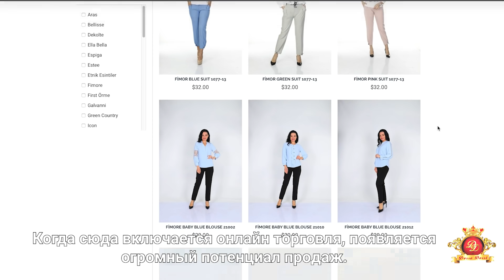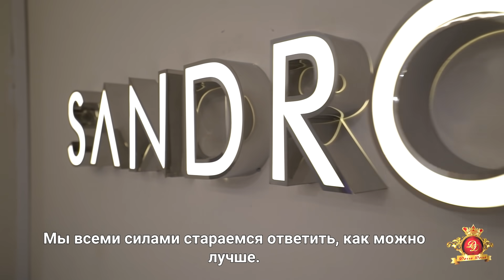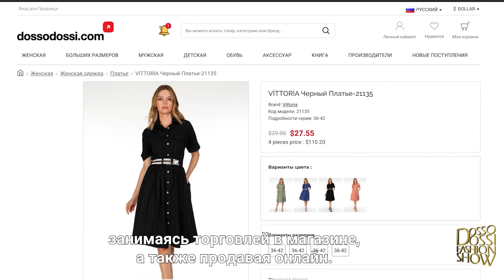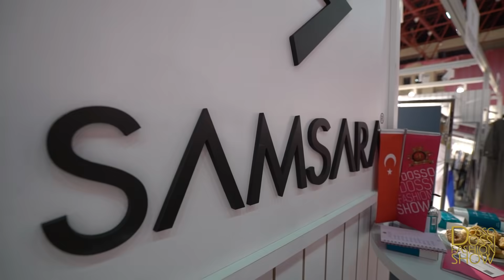Supplier of "Dosso Dossi"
Hakkımızda
Tekstil dünyasına 2002 yılından beri yeni renkler kazandıran Dosso Dossi, kısa zamanda büyük işlere imza atarak, tüm dünyada adından bahsettirmiştir. Bugün, dünyanın iş ve tatil anlayışını birleştiren ilk organizasyonunun yaratıcısı olmanın haklı gururunu yaşayan şirketimiz, hizmetlerini her geçen gün daha da mükemmelleştirmektedir.İş dünyasında profesyonellik kadar, samimi insan ilişkilerinin de önemli olduğuna inanan Dosso Dossi, müşterileri tarafından sonsuz bir güvenle ödüllendirilmektedir.Moda ve organizasyon alanında Türkiye’nin dünya çapında markası haline gelen şirketimiz, bundan sonra da sizlere en iyisini sunmaya ve kazandırmaya devam edecektir.

Having been bringing new colors to the textile world since 2002, Dosso Dossi put its signature under important successes and has been recognized all over the world. Our company which takes justified pride of being the creator of the first organization combining business and holiday concept of the world, is perfecting its services each passing day. Believing in the importance of the intimate human relations as well as the professionalism in the business world, Dosso Dossi is rewarded by its customers with an infinite trust. As a global brand of Turkey in fashion and organization field, our company will keep on offering and giving you the best.

DOSSO DOSSI HOLDİNG
YENİLİKÇİ, ÖNCÜ ve SEÇKİN GİRİŞİMLER…
Bugün beş farklı sektörde faaliyet gösteren Dosso Dossi Holding'in kökleri tamamen yeni bir bakış açısı ve iş anlayışı ile hayata geçirilen Dosso Dossi Fashion Show'a dayanıyor. Başarı ve kazanç dolu 10 yılı geride bırakan Dosso Dossi Fashion Show, iş ile tatili birleştiren, yüzlerce markayı binlerce müşteri ile buluşturan dev bir organizasyon. Dosso Dossi Holding'in Fashion Show'da somutlaşan benzersiz iş yapma anlayışı, Holding'in diğer sektörlerdeki faaliyetlerine de yansıyor. Dosso Dossi Holding getirdiği yenilikçi iş anlayışı ile imzasını attığı her sektörde sağladığı yüksek katma değer ile öncülüğü üstleniyor. Dosso Dossi'nin "müşteri memnuniyeti" kavramına getirdiği yepyeni anlayışın konaklama sektöründeki yansıması olan Dosso Dossi Hotels global bir marka olma yolunda emin adımlarla ilerliyor. İstanbul'un gözbebeğinde lüks konut ve rezidans projesi, seçkin hedef kitlesi ile Dosso Dossi Holding'in hangi alanda olursa olsun iddialı ve yenilikçi bakışı ile fark yaratmayı başardığının bir göstergesi. Sultan Gıda ile kendi faaliyet alanında Romanya'nın lideri olan Dosso Dossi Holding'in hedefi, bir alanda elde ettiği başarıyı Avrupa ve Ortadoğu'da liderlik ile taçlandırmak. Birbirinden farklı görünse de bütün işlerin ortak noktası yenilikçi ve öncü girişimler olması.

Ağrı Doğubeyazıtlı işadamı Hikmet Eraslan’ın hikayesi… Yurtdışında aldığı eğitim sonrası Türkiye'ye döndü. Laleli'de başladığı iş hayatında hazır giyim üreticisi olmayı hayal etti. Ancak bu işte hayatının en büyük tecrübesini edindi. Üretimin kolay olmadığını iş battığında anladı. Yeni bir iş konsepti geliştirdiğinde birçok kişi inanmadı. Tekrar ayağa kalkarak "Dosso Dossi Fashion Show"ları düzenlemeye başladı. Hedefi Anadolu'daki binlerce hazır giyim üreticisini yurdışındaki büyük alıcılarla buluşturmaktı. 2005 yılında kurduğu markası ile dünyada ses getiren organizasyonlara ve fuarlara imza attı. İş ve tatil konseptini birleştiren Ağrılı İşadamı Hikmet Eraslan, 16 yılda 800 milyon dolarlık iş hacmi yaratırken, Adriana Lima, Kendall Jenner, Izabel Goulart, Isabeli Fontana ve Paris Hilton gibi dünyaca ünlü isimleri Türkiye'de podyuma çıkartmayı başardı.